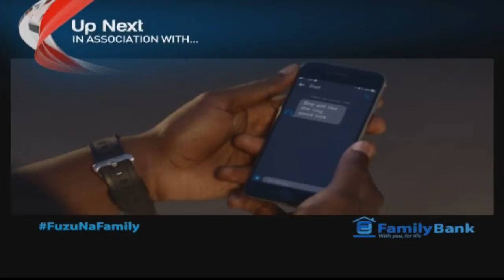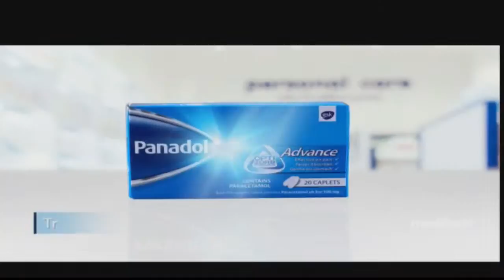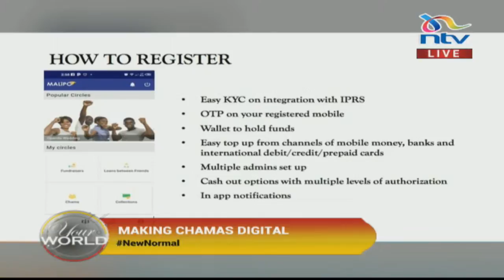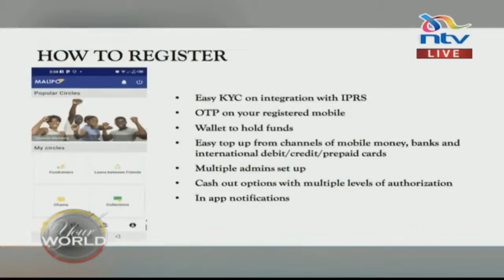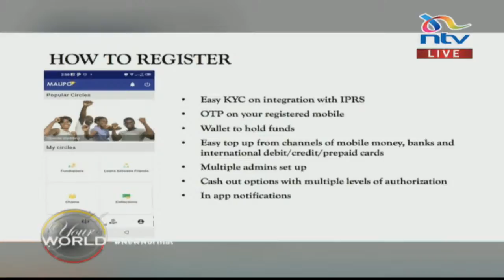How to invest in 'chamas' | 'Your World' with Victor Kiprop